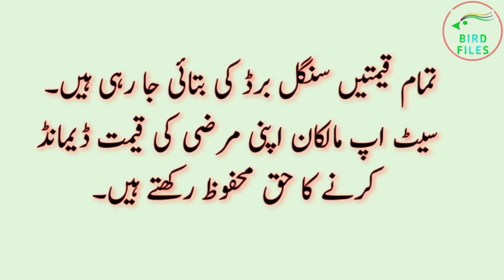Love Birds Prices | Lovebirds Mutations price Update | Mutations of Love Birds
Price update for love birds mutations. Fresh Prices of love birds.

For getting more information about Birds please visit Facebook Account linked with this channel

Pakistan Zindabad.